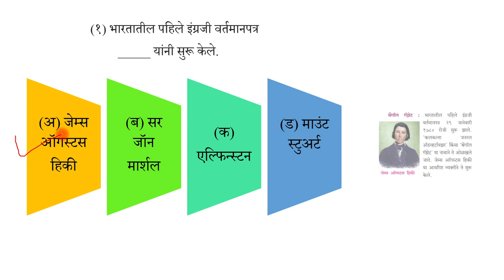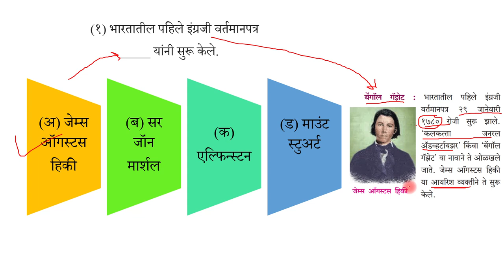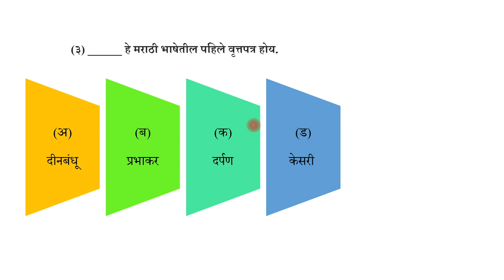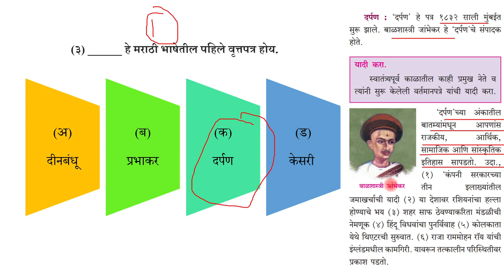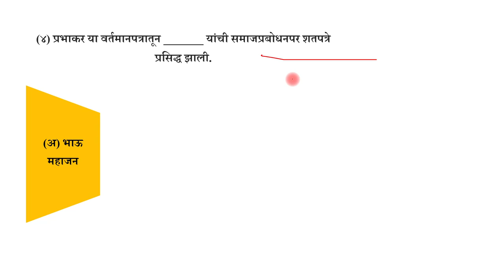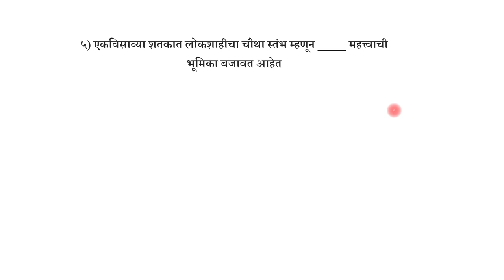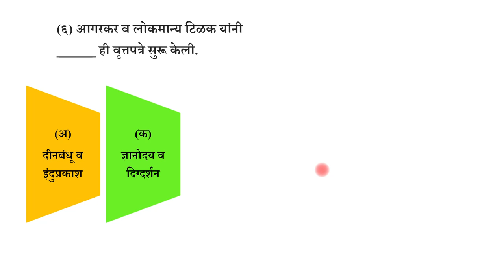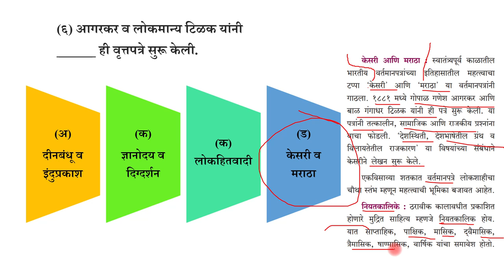11th CET - Very IMP | इतिहास | प्रकरण 4 | प्रसार माध्यमे आणि इतिहास | महत्वाचे बहुपर्यायी प्रश्न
11th CET - Very IMP | इतिहास | प्रकरण 4 | प्रसार माध्यमे आणि इतिहास |  महत्वाचे बहुपर्यायी प्रश्न